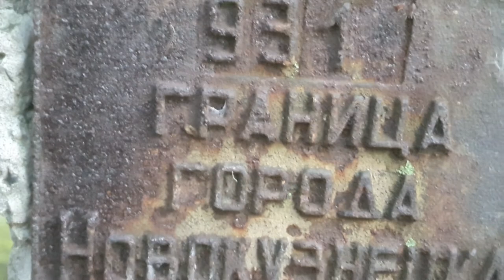Тихая охота на маслята, грузди, трутовик от комаров и мошки.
Гриб звездовик, которые попадались, оказывается, Звездовик сводчатый, съедобен в самом молодом возрасте (в виде шарика с белой мякотью), не требует предварительного отваривания. Используется для жарки.
В народной медицине зрелые споры в качестве присыпки, а нарезанное молодое плодовое тело в качестве пластыря используются как кровоостанавливающее и антисептическое средство.